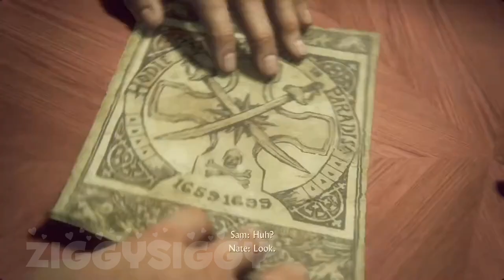We Escaped With Avery's Cross - Uncharted 4: A Thief's End [07]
Developer: Naughty Dog

Composer: Henry Jackman

Engine: Havok

Awards: The Game Award for Best Performance, BAFTA Games Award for Best Game, More

Designers: Emilia Schatz, Robert Cogburn, Kurt Margenau, Anthony Newman, Ricky Cambier

Thank you, for watching!! I appreciate it! I hope you enjoyed playing! I really enjoy making videos for you guys!